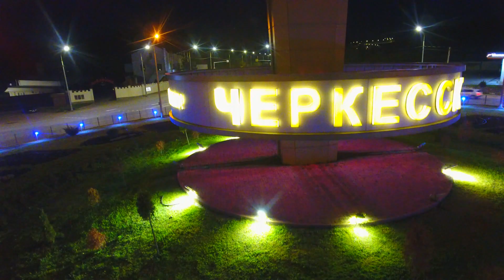Черкесск 2022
15 апреля стартовало Всероссийское онлайн-голосование, организованное Минстроем России в рамках нацпроекта «Жилье и городская среда», в котором уже третий год принимает участие и столица Карачаево-Черкесии. По результатам предыдущих туров преобразился Центральный парк Черкесска, появился уютный новый сквер на проспекте Ленина, вот-вот начнется реконструкция каскадной лестницы в парке «Зеленый остров». В этом году на всенародное голосование представлены два общественных пространства – это сквер на улице Красноармейской и Покровский парк.
Принять участие в он-лайн опросе может любой житель Черкесска на сайте . Голосование продлится до 31 мая.
Ну а мы пока предлагаем вашему вниманию небольшой видеоролик о том, как изменилась столица Карачаево-Черкесии в прошлом, юбилейном для республики, году и какими событиями он был отмечен.